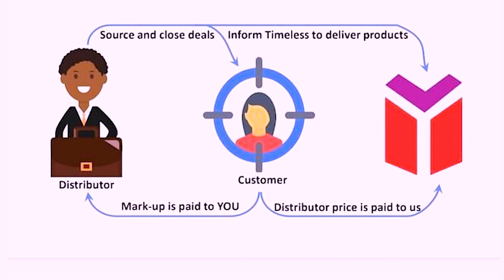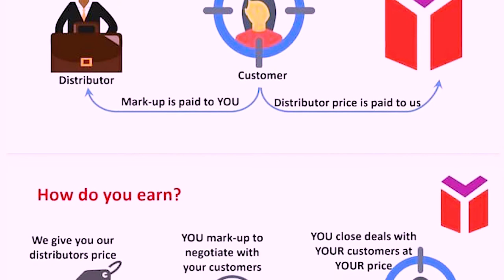TIMELESS FURNISHING BUSINESS MODEL EXPLAINED - Make profit in Millions of Naira as a Distributor.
BECOMING A DISTRIBUTOR AT TIMELESS FURNISHING. Everything you need to know about doing business with Timeless Furnishing.

This video explains what it means to become a distributor, with access to on-demand-goods of over 300 different furniture products in 62 categories. Our goal is to reach out to over 3.5million people who buy furniture products on daily basis. With you, we can reach out to more people in your region, anywhere in Nigeria, while paying out the profit due you.

You do not need millions to start a successful business without quitting the work or job you currently do. Some products on our distributors catalog include:

 Banquet chairs    Church royal chairs    Chiavari chairs    Auditorium Chairs    Student chairs and desks    Lecture Room Chairs    Training centres Chairs    Iron/Plastic Folding Chairs    Circular banquet Tables    Rectangular banquet tables    Conference/Boardroom Tables    Airport Chairs/Reception waiting benches    Office Visitor chairs    Office Visitor Chairs (premium)    Executive managers Chairs    Executive Directors chairs    Premium directors chairs    Bar Stools    Home furniture of all types,    Outdoor furniture (Garden Furniture etc)